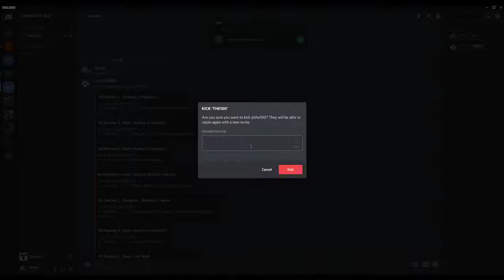the100.io BOT - Removing Discord Server from a Group using the100 LFG BOT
If you play video games, then you already know it's more fun to play with other humans. But it's not easy to find a dozen people who own the same game, on the same console, and have exactly the same schedule.

The 100 concept is simple: select when you play, your time zone, your age, whether you're serious or casual, and we'll automatically group you with 100 other like minded players.

You'll have more fun playing video games, you'll always have a group of fun people to play with, and you will totally dominate in PvP against a team of randoms. Probably.